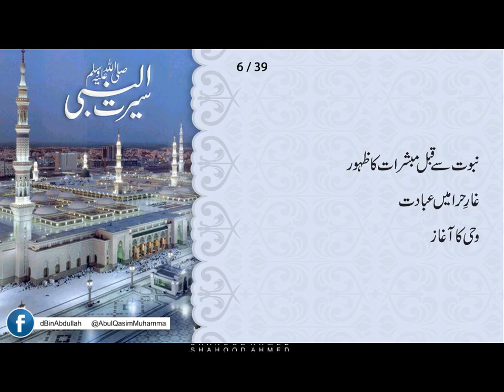6-39 Seeratun Nabi ﷺ by Maulana Muhammad Makki Al Hijazi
6-39 Seeratun Nabi ﷺ by Maulana Muhammad Makki Al Hijazi